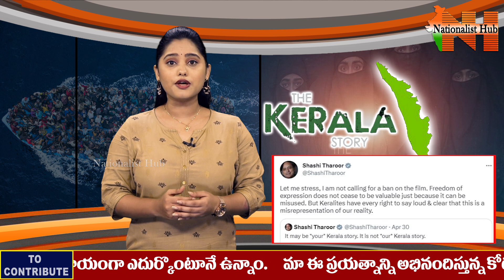The Kerala Story : Why Kerala is a Hotspot for IS!S in India..? | Special Story | Nationalist Hub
Our Company account details :
IFSC Code: HDFC0000512